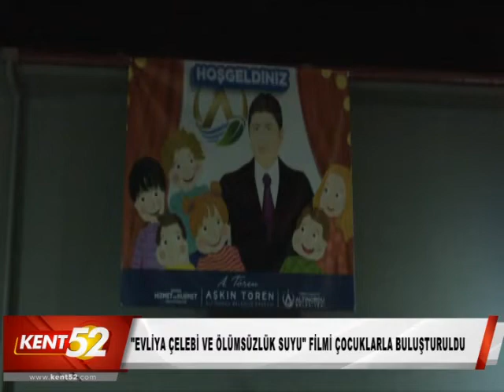EVLİYA ÇELEBİ VE ÖLÜMSÜZLÜK SUYU FİLMİ ÇOCUKLARLA BULUŞTURULDU kent52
ALTINORDU BELEDİYESİNİN SİNEMA GÜNLERİNDE BU DEFA TARİHİN İZİ SÜRÜLDÜ

"EVLİYA ÇELEBİ VE ÖLÜMSÜZLÜK SUYU" FİLMİ ÇOCUKLARLA BULUŞTURULDU

Çocukların ve ailelerin beğenisini kazanan Altınordu Belediyesi Sinema Günlerinin her biri, birbirinden renkli ve heyecanlı geçiyor. Altınordulu'lar tarafından İlgi ile takip edilen ve takdir toplayan etkinliğin dördüncü gününde "Evliya Çelebi ve Ölümsüzlük Suyu" adlı animasyon filmi çocuklarla buluşturuldu.
1600'lü yıllarda yaşamış, tarihimizin en önemli figürlerinden biri olan ve yaşadığı süre boyunca edindiği gözlemleri Seyahatnâme ismini verdiği önemli kaynakta bir araya getiren Evliya Çelebi'yi konu edinen film ile çocuklar tarihin izini sürdüler.

ÇOCUKLAR BU TADI ÇOK SEVDİ

Durugöl Mahallesinde bulunan Altınordu Trafik Eğitim Parkında gerçekleşen Sinema Günleri etkinliğinde, her film gösteriminde olduğu gibi çocuklara patlamış mısır ve Altınordu’nun doğal elmalarından elde edilmiş organik elma suyu ikram edildi.
Çocuklar ikramlar eşliğinde sinema ortamında film seyretmenin keyfini yaşarken aileler de hem Altınordu Belediyesinin ikramlarından tattılar hem de çocukların coşku ve heyecanına ortak oldular.

“TÜM ÇOCUKLARIMIZI SİNEMA KEYFİNİ YAŞAMAYA DAVET EDİYORUM”

Altınordu’nun tüm çocuklarını sinema keyfini yaşamaya davet eden Altınordu Belediye Başkanı Aşkın Tören, "öteden beri kültür ve sanatın önemini bilen ve önceleyen bir kent olarak Altınordu'muzu kültür ve sanat şehri olarak konumlandırıyoruz. Yarınlarımız olan çocuklarımızı kültürel etkinlikler ile hem eğitim döneminin ikinci yarıyılına hem de hayata hazırlıyoruz. Kültürel Belediyecilik anlayışımız doğrultusunda, kent kültürü ve kent kimliğinin oluşmasında aynı zamanda kentlilik bilincinin gelişmesinde önemli bir yer tutan kültür ve sanat etkinliklerimizi sürdüreceğiz” şeklinde konuştu.
Altınordu Belediyesinin Kültür ve Sanat etkinliklerini çok beğendiklerini ve başarılı bulduklarını belirten çocuklar ve aileleri, Başkan Aşkın Tören'e ve Altınordu Belediyesine teşekkürlerini ilettiler.
"Çocuk dostu şehir çocuk dostu Belediye Altınordu" sloganı ile düzenlenen ve hafta içi her gün 18.30 da başlayan film gösterimi ile devam eden Sinema Günleri 6 Şubat Pazar günü son bulacak.